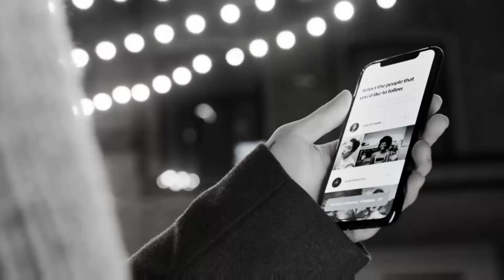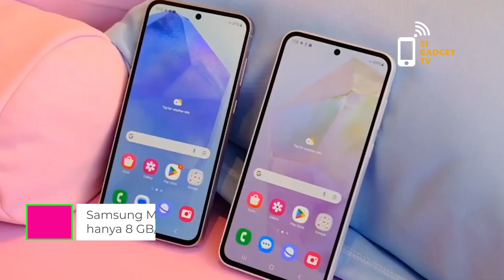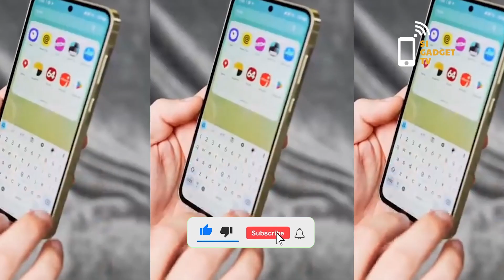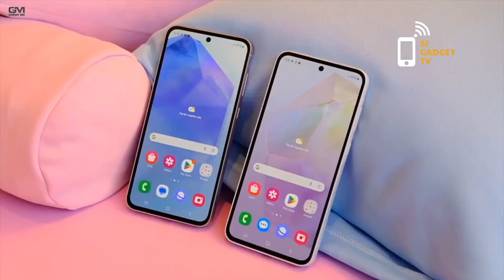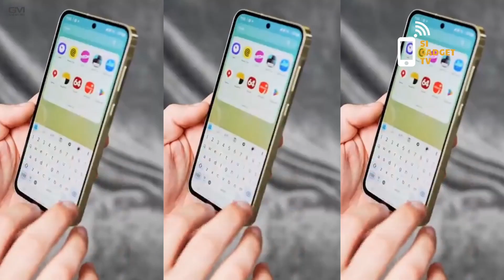Samsung Rilis Galaxy M35 5G Dengan Banyak Peningkatan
Raksasa teknologi Samsung resmi meluncurkan smartphone terbarunya, Samsung Galaxy M35 5G. Ponsel yang debut di Brasil ini merupakan penerus dari Samsung M34 5G keluaran Juli 2023 lalu.

Sebagai penerus, Samsung M35 5G menghadirkan berbagai perbedaan misalnya di sektor chipset, RAM, media penyimpanan, dan layar. Meskipun demikian, smartphone terbaru Samsung ini masih mempertahankan baterai berkapasitas 6.000 mAh dan kamera beresolusi 50 MP.